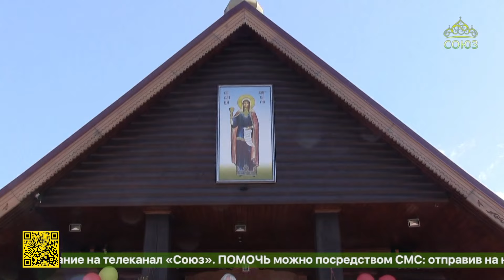В Выборгской епархии состоялся первый концерт фестиваля «От Спаса до Спаса»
В Выборгской епархии состоялся первый концерт фестиваля «От Спаса до Спаса». Организовал  духовный праздник настоятель храма святой великомученицы Варвары в поселке Рахья священник Олег Патрикеев. После божественной литургии  на ступенях Варваринской церкви выступили и дети воскресной школы и известные артисты. Ведь праздник этот навсегда с нами.